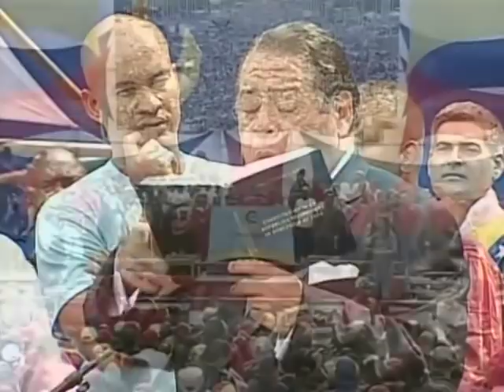¿Renunció Hermann Escarrá a la Constituyente para evitar sanciones? Escúchalo tú mismo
Este 27 de julio de 2017, Hermann Escarrá, uno de los miembros de la Comisión Constituyente y candidato a la Asamblea Nacional Constituyente, participó en el cierre de campaña junto al Presidente Nicoklás Maduro, aunque el día anterior se había dicho que él supuestamente había renunciado, por temor  a sanciones de parte de Estados Unidos. Esto es lo que dijo el 27 de julio, ¡escúchalo!